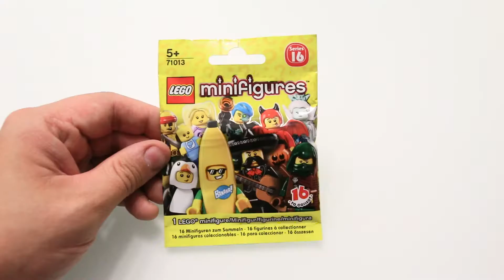LEGO Minifigures Series 16 Cyborg 71013-3 Speed Build & Review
LEGO Minifigures Series 16 Cyborg 71013-3.

Informations:
Pieces: 7 pcs
Ages: 5+